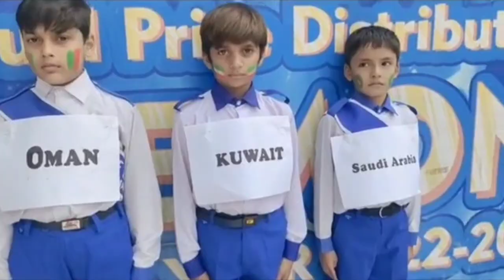Reality of Muslim countries | Muslim Hukmaran Mumalik ki Asliyat